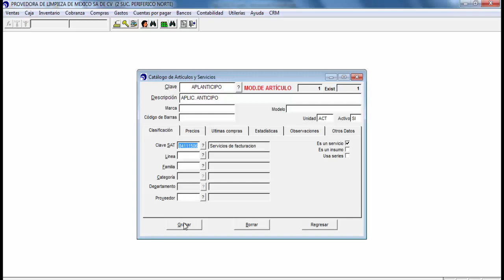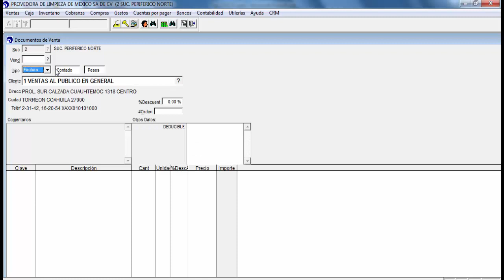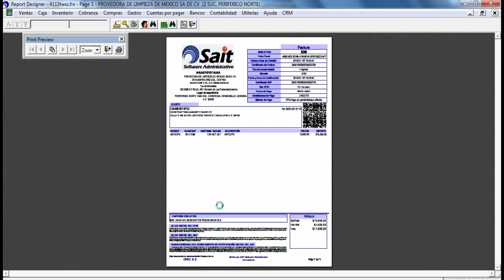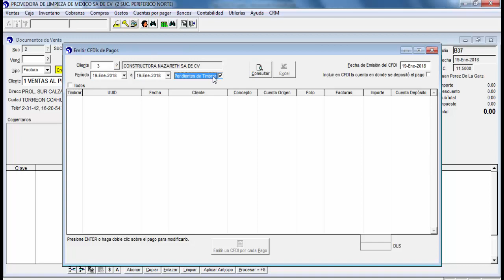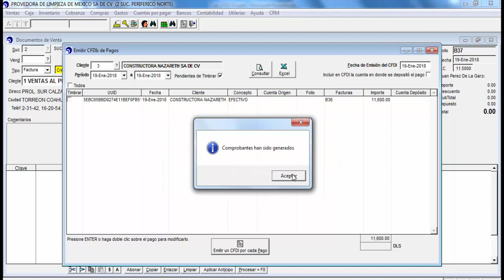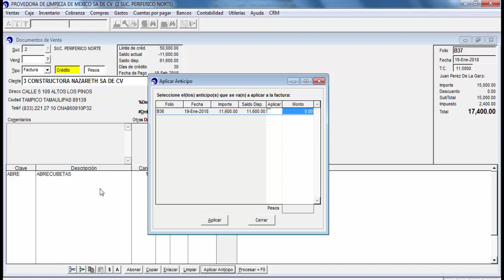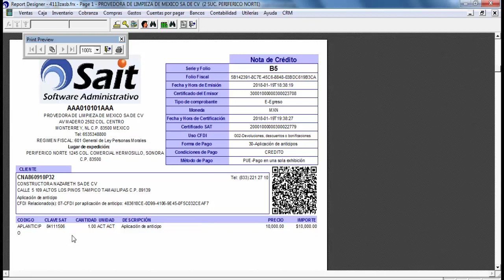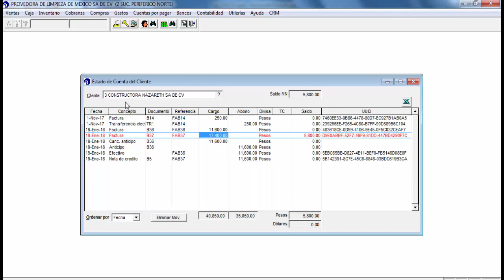Manejo de Anticipos en SAIT (CFDI 3.3)